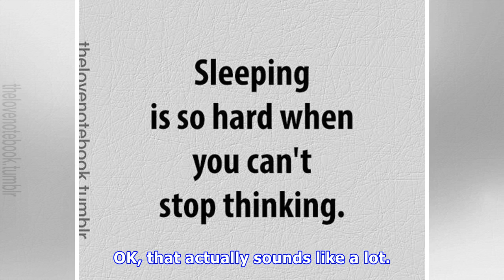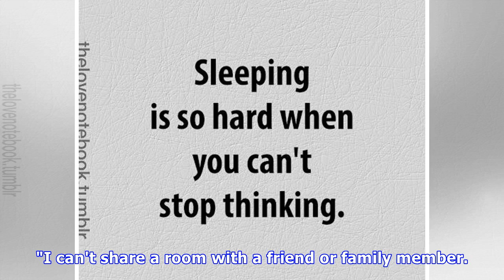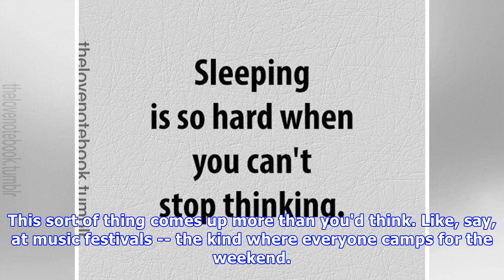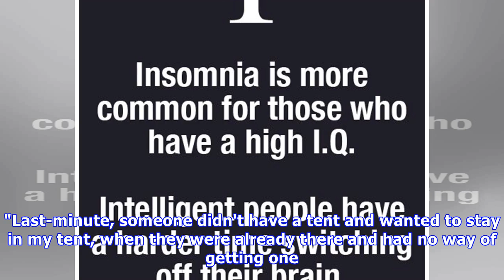I have while i'm sleeping and i can't control it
As far as he knows, he's never forced himself on an unwilling partner in his sleep. But he's only so certain that's true. "In order for me to really know that, I would have to ask everyone I've ever shared a bed with if this is something that happened and they didn't want to tell me about it," James...